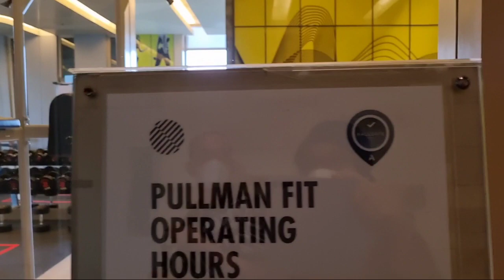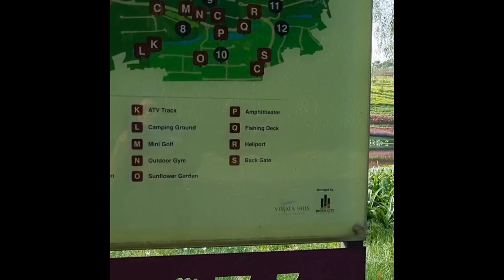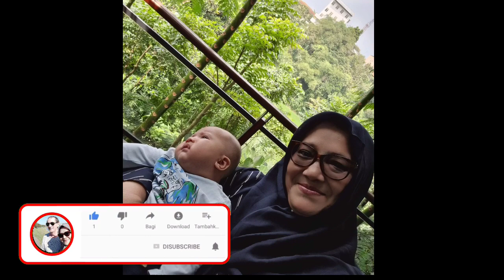zaskia dan irwan ajak aku nginep di hotel mewah dipuncak yg tamannya berasa dibelanda.Alhamdulilah🤲